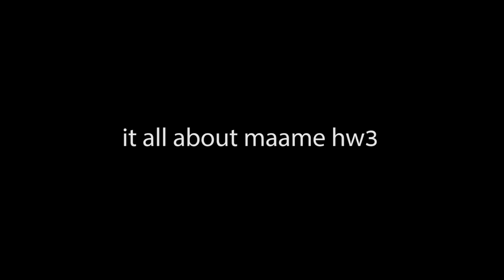Full Interview Of All Artists & Crew Members Of Maame Hwe! New 2018 Akan Twi Movie